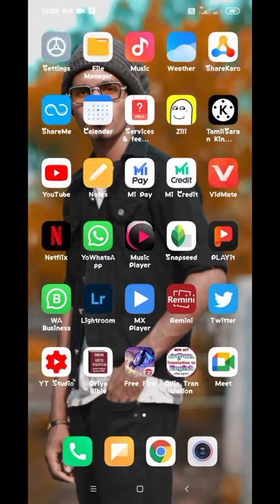SOURA video || community open photo post ||LTmusicsouravideo 2021